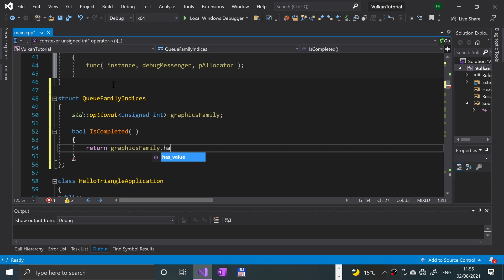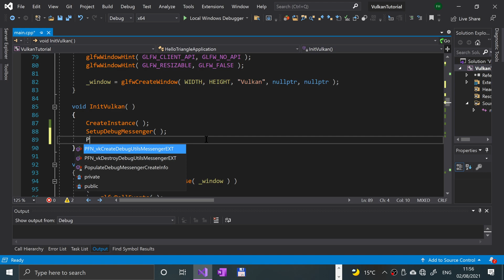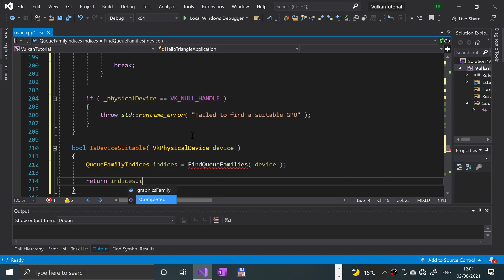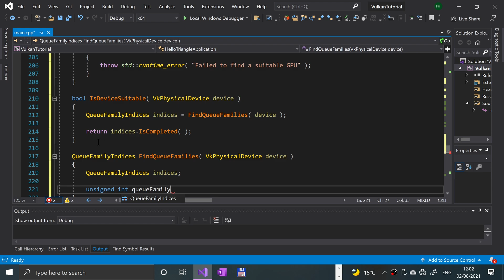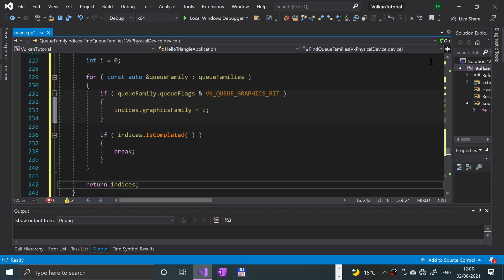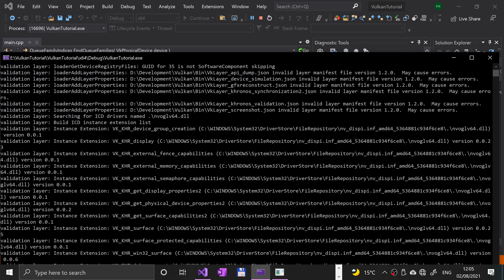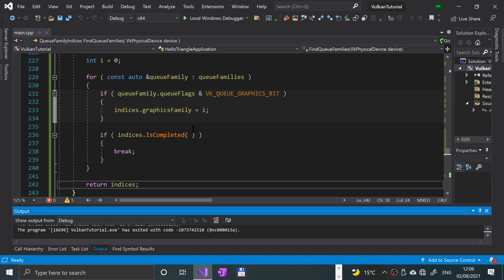Drawing A Triangle - [SETUP] Physical Devices and Queue Families | Vulkan Graphics/Games Programming